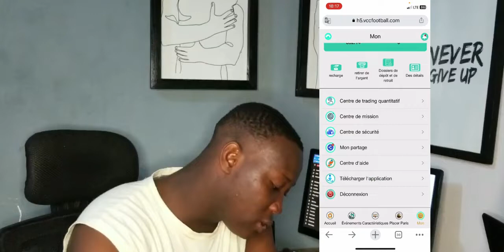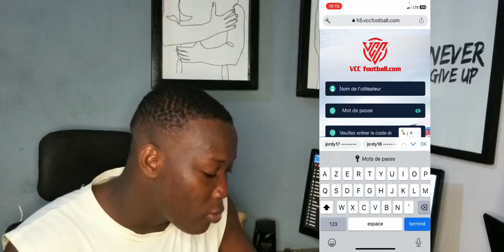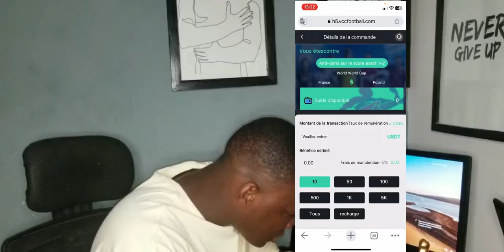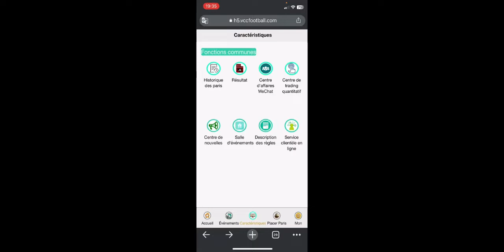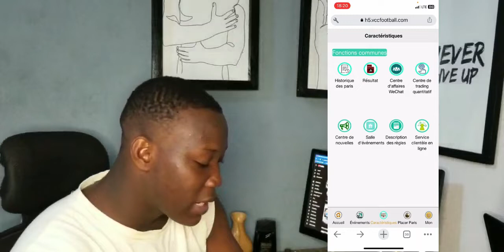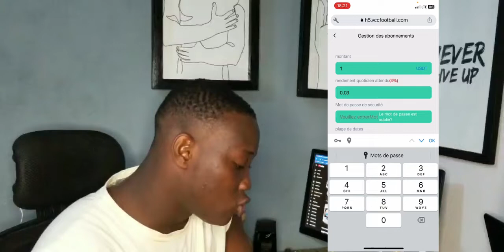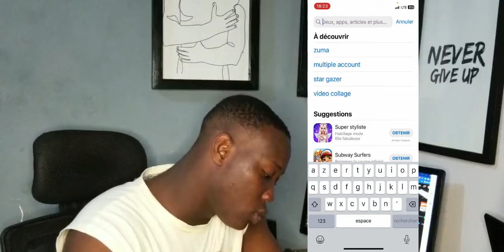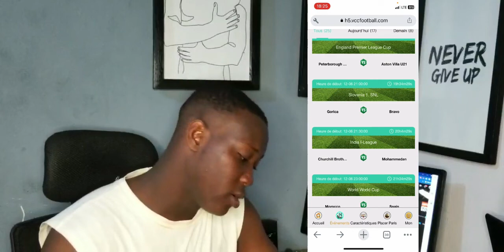MEILLEUR APPLICATION POUR AVOIR LES SCORE EXACT - GAGNER 500$ en pari foot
Dans cette vidéo je vous presente comment gagner avec la  MEILLEUR APPLICATION POUR AVOIR LES SCORE EXACT - GAGNER 500$ en pari foot

✅ lien du site pour inscription Y1DD1Q

Bon visionnage!

🟨Ne Manque Pas la Prochaine Vidéo

➡️➡️➡️➡️ Me contactez ⬅️⬅️⬅️

🔥🔥STRATEGIE 2.0 1XBET🔥🔥
Avantages:

✅ Bonus chaque Mardi-Mercredi-Vendredi
✅ Retour de fonds en cas de perte de 25%
✅ Bonus jusqu'à 120.000 fcfa & 200$

GAGNER DES BONUS EN ILLIMITE AVEC 1XBET DES MAINTENANT
UN DEPOT DE 1000F  EFFECTUER BENEFICIER DE 2000F DE BONUS AVEC LE

2️⃣: Tapez inscription
4️⃣: Valide l'inscription
5️⃣: Effectuer un dépôt 💵

Mentions légales de la FTC
En tant que petite chaîne Youtube, je ne peux pas me permettre d'investir dans l'hébergement, les frais de bande passante et la publicité. Donc, si vous voyez quelque chose ou comme quelque chose que vous pensiez ne pas être là, n'hésitez pas à me contacter avec le lien ou le texte qui était lié. Si vous avez des questions, n'hésitez pas à me les poser !

Clause de non-responsabilité :
Je ne suis pas un conseiller financier. Les idées présentées dans cette vidéo sont uniquement destinées à des fins de divertissement. Vous êtes responsable de toute décision financière que vous prenez.

application pour gagner de l'argent 2022,
application pour gagner de l'argent en afrique,
application pour gagner de l'argent en jouant a des jeux,
application pour gagner de l'argent en repondant a des sondages,
application pour gagner de l'argent bitcoin,
application pour gagner de l'argent canada,
application pour gagner de l'argent en courant,
application pour gagner de l'argent en cfa,
application pour gagner de l'argent 2022 au cameroun,
application pour gagner de l'argent 2022 en cote d'ivoire,
application pour gagner de l'argent 2021 en cote d'ivoire,
application pour gagner de l'argent en regardant des vidéos,
application pour gagner de l'argent en regardant des pub,
application pour gagner de l'argent en faisant du sport,
des application pour gagner de l'argent au maroc,
des application pour gagner de l'argent,
application de marche pour gagner de l'argent,
application de marche pour gagner de l'argent algerie,
application de jeux pour gagner de l'argent,
application pour gagner de l'argent en écoutant de la musique,
application de marche pour gagner de